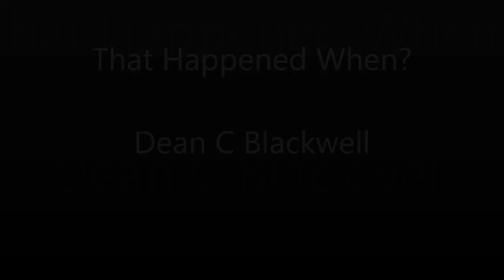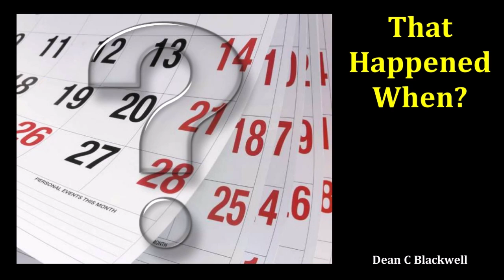That Happened When? - Dean C Blackwell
Tonight I thought it might be of value, tying in with the feast time, to uncover what I think is an obvious conspiracy to try to hide in the New Testament God’s Holy Days as well as God’s Sabbath Day and I think one of these days we’re going to be dumb founded when we find out what all happened on the Sabbath or on the Holy Days. Now when you think about the great events in history, how many of those happened on a Holy Day?...

Additional Programs and Literature available at: hwalibrary.com